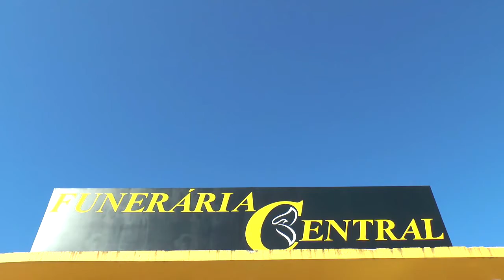2º JORNADA CIENTIFICA IBSAÚDE EM TAPES JÁ TEM DATA MARCADA.